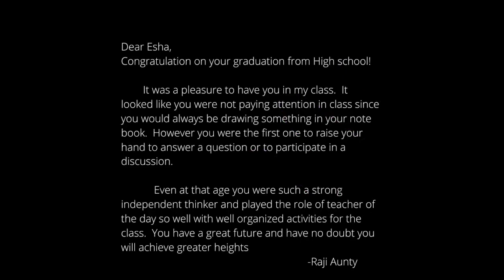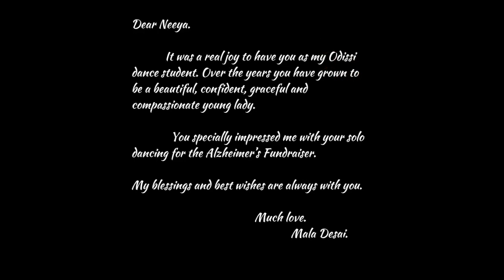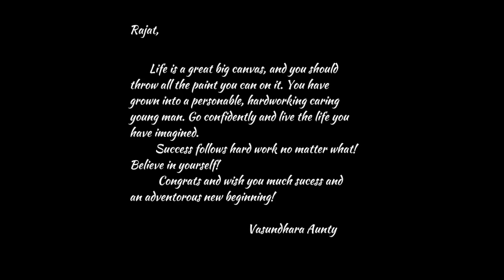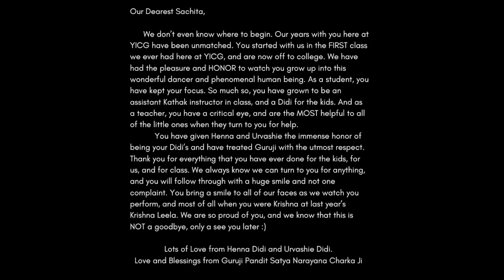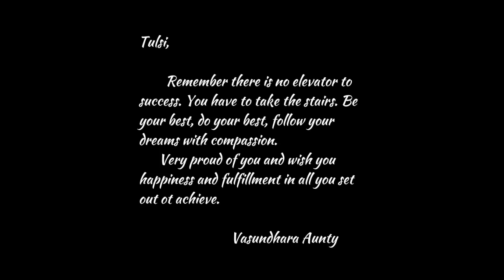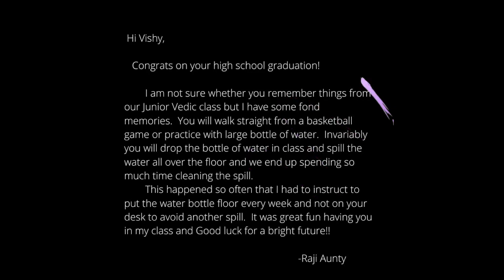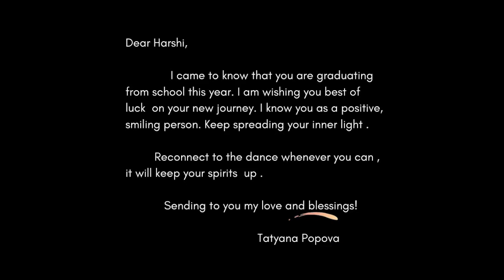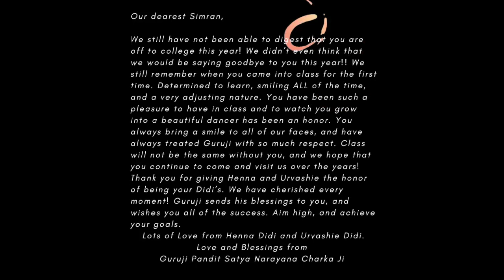2020 Graduates - Book of Best Wishes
We will miss you . Keep making us proud.
This video compiled list of best wishes from your teachers here at YICG.
We bid you a fond farewell to go and create a world of your dreams.
Rathi Raja
Raji Subramanium
Jayanthi Krishnamurthy
Vasundhara Sureka
Anjali Sajnani
Pt. Charka ji
Mala Desai
Tatyana Popova